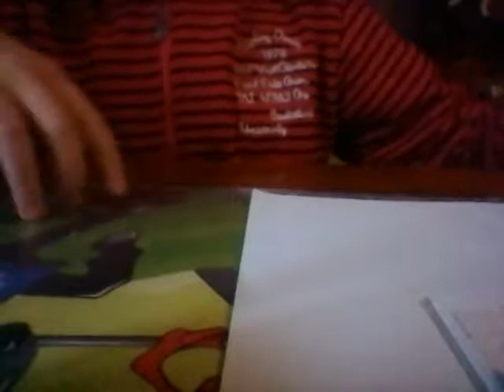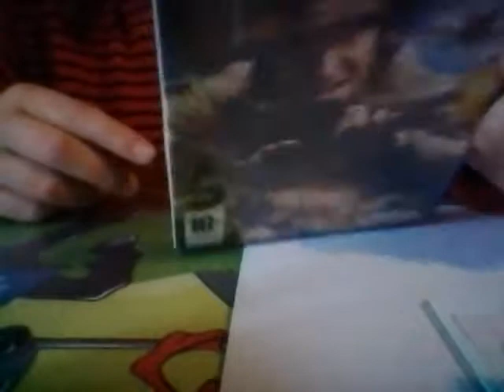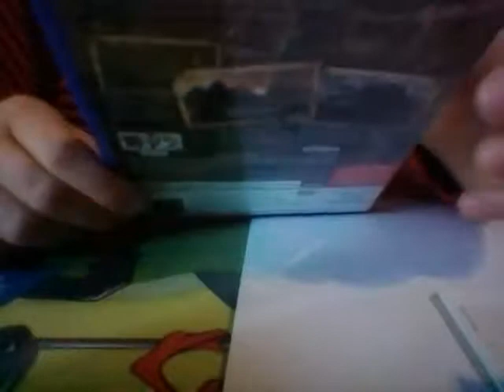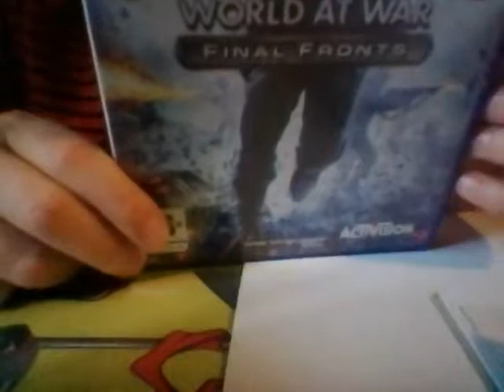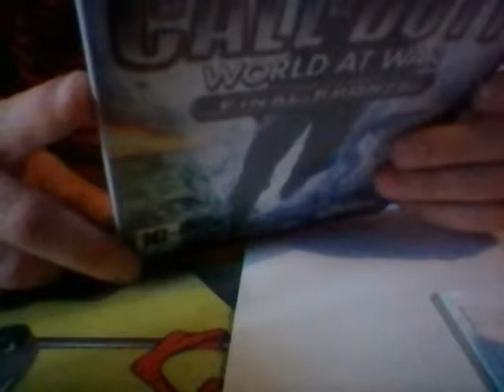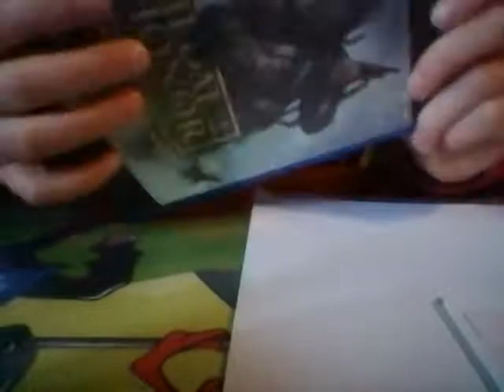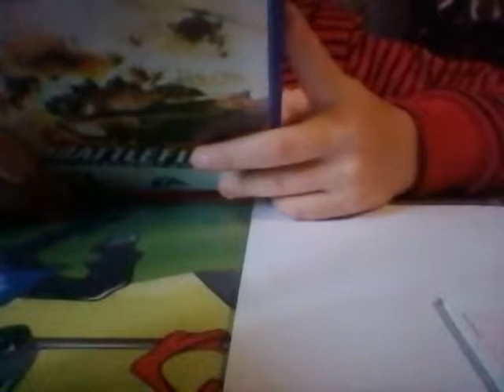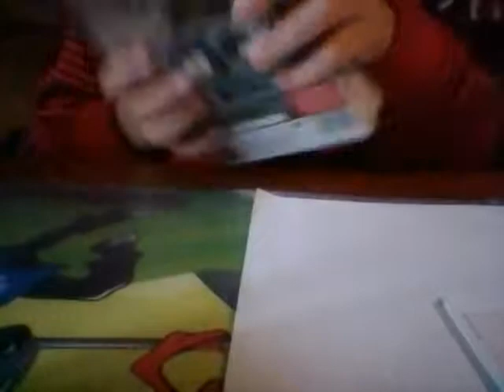[ASMR]roleplay vendeur de jeux vidéos